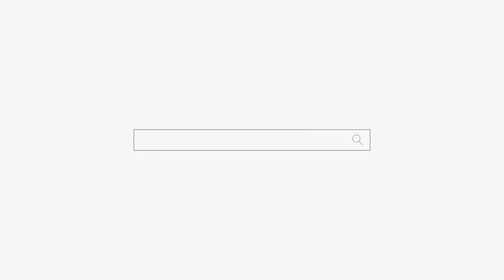너 맛이 갔구나 맛이 갔어!😱😱😱용군TV 매화도령 (천안점집 평택점집 안성점집 유명한점집 용한점집)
됩니다.